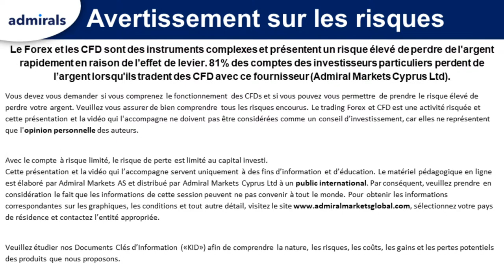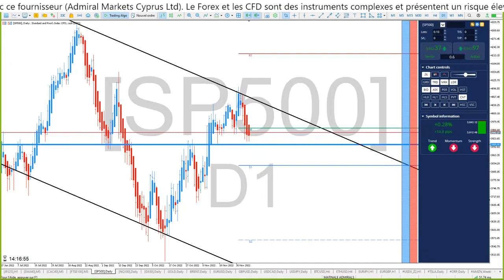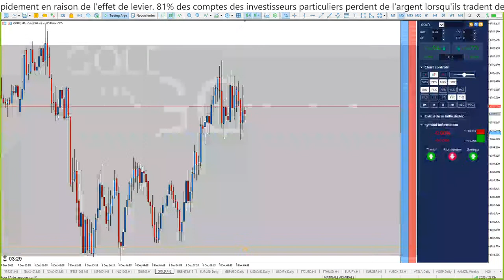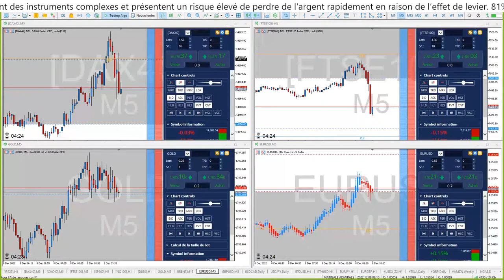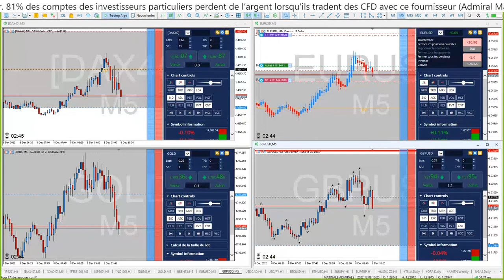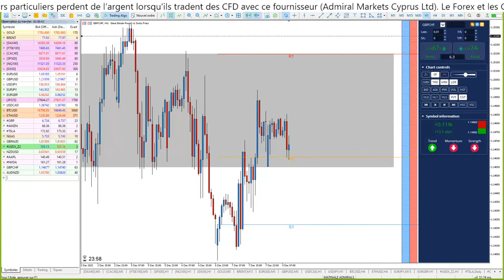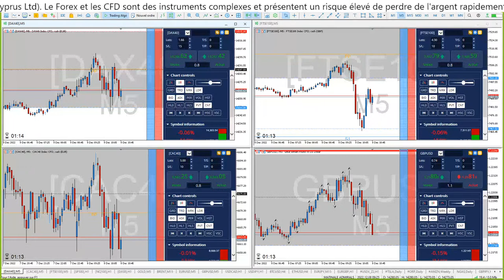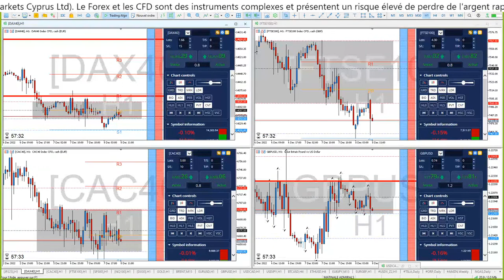⏰ APPRENDRE LE TRADING LIVE🗼 La matinale ADMIRALS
La matinale ADMIRALS, c'est aussi une Formation de TRADING GRATUITE continue et en direct chaque matin de 08h30 à 10h00 pour devenir TRADER et APPRENDRE la bourse dans une communauté de Scalpers et Day Traders de toute expérience !

Dans ces séances, vous connaîtrez :

1️⃣ Les tendances de plus de 15 marchés
2️⃣ Des astuces et stratégies de Trading
3️⃣ L'actualité qui impacte les marchés

Voici le déroulement de chaque séances:

00:00 : Début du live
00:51 : Revue du calendrier économique
03:00 : Analyse Swing trading investisseur et day trader scalper
30:00 : Scalping et Day trading en direct
01:25:00 : Point marché pour les Day Trader
01:29:00 : Fin du live

►Risque avertissement◄

Scalping
Day trading
Trading Live
Analyse technique